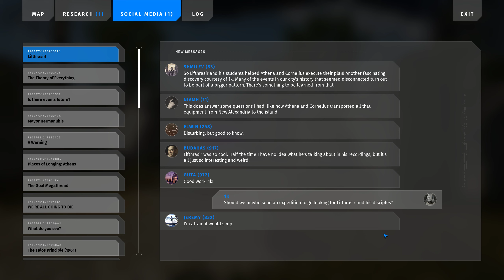Talos Principle 2 - Gateway Switch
Part 190 of The Talos Principle 2 walkthrough
@0:00 High Plain Puzzle 7 - Gateway Switch
@2:10 Remnants of the Past
@2:59 Palm Reader
@4:07 Social Media update